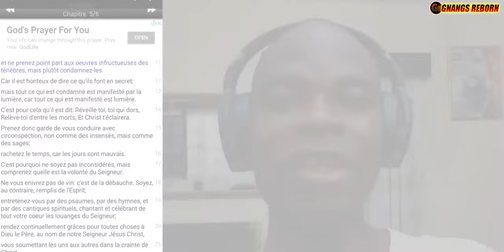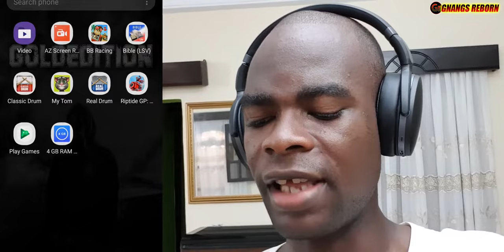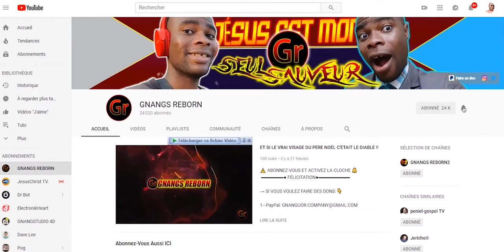LA MAGIE DES ŒUVRES DES DÉMONS